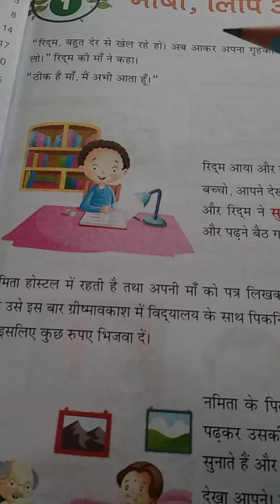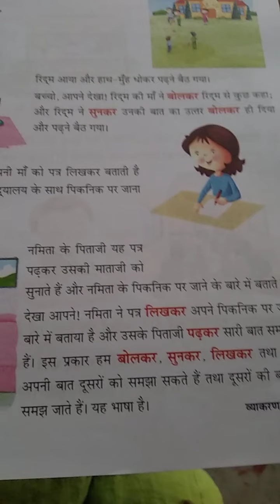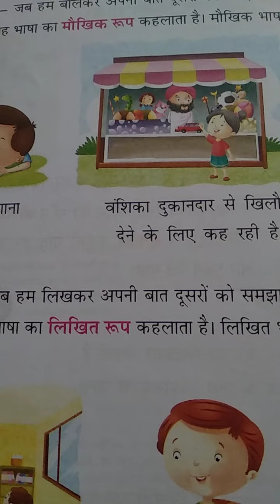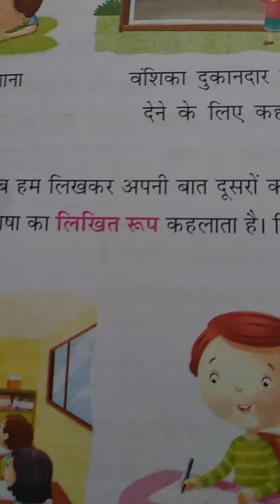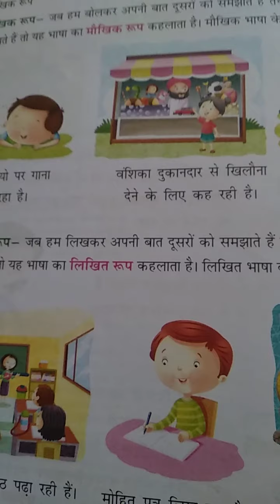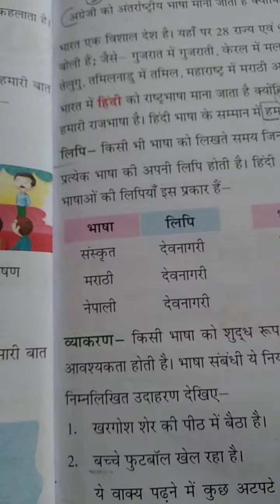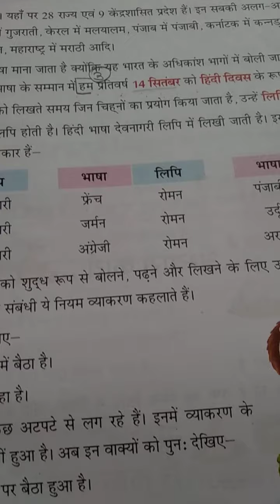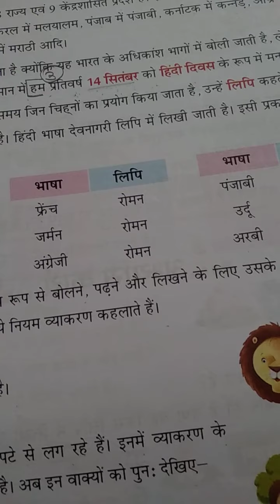DRONE INTERNATIONAL SCHOOL Class V हिंदी व्याकरण पाठ 1 revision work